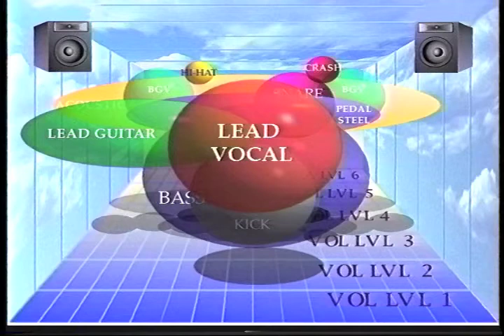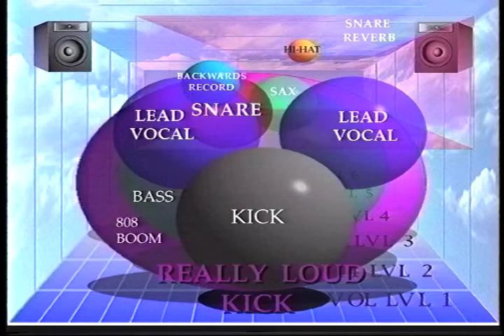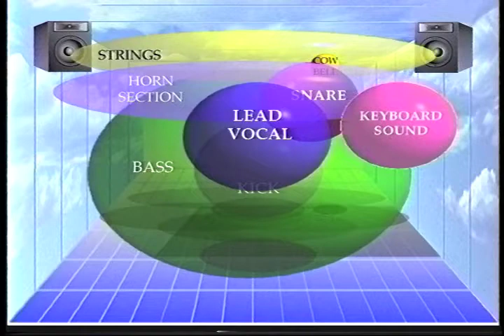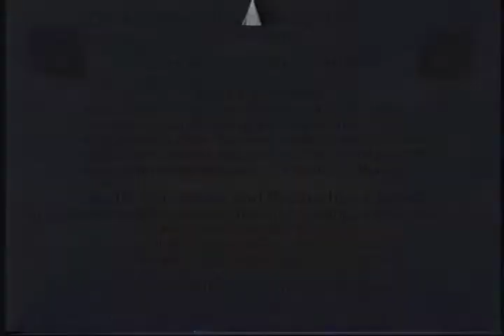Visuals of Mixes- 20 songs.mov